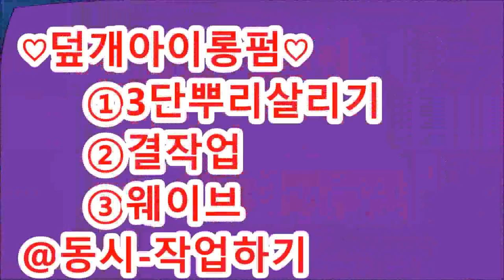가는연모,아이롱펌~-악성곱슬도,,,잡고~~ 친수성,,극손상모발~결개선,아이롱펌,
1.가는연모-악성곱슬잡고~아이롱펌
2.친수성,,극손상모발~아이롱펌,

ㅡㅡㅡㅡㅡㅡㅡㅡㅡㅡㅡ

ㅡㅡㅡㅡㅡㅡㅡㅡㅡㅡㅡ